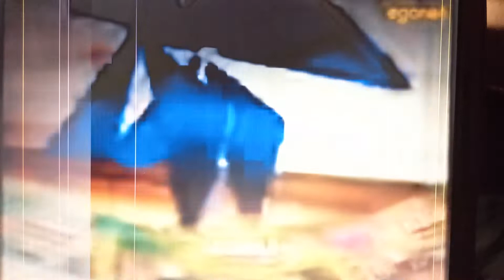Todos Contra Um # SBT # Programa De Silvio Santos